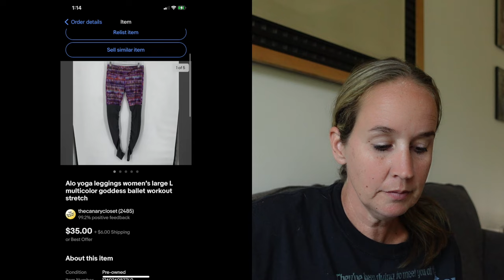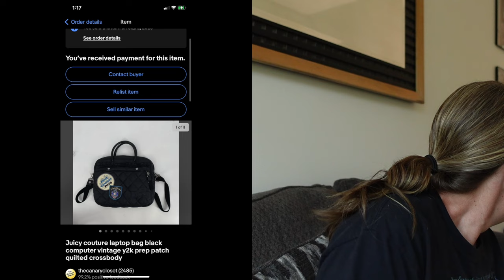What Sold | Turning trash into cash | Make money from Goodwill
Sharing my sales from this past week from 4 different platforms. Appreciate you all!